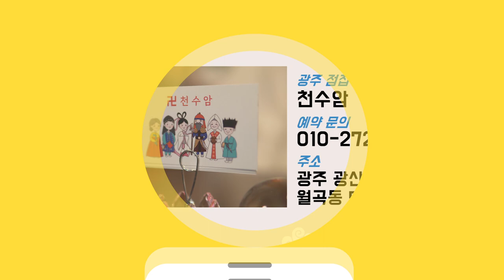★띠별 자신에게 맞는 행운의 숫자★ 로또를 살때도 이번호는 꼭 넣어주세요!! 광주점집 천수암